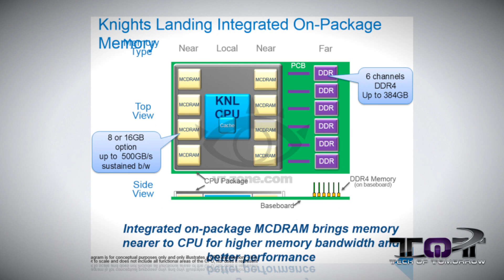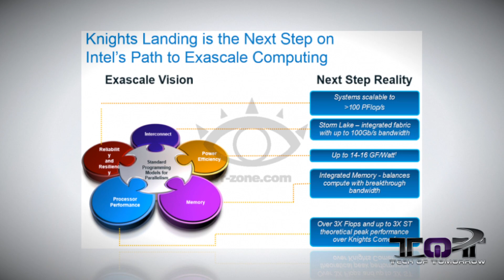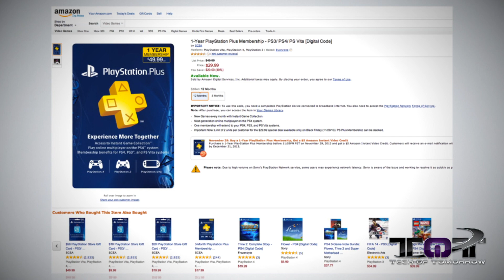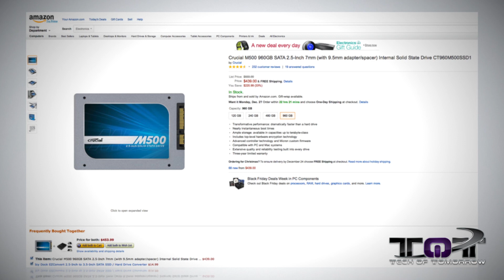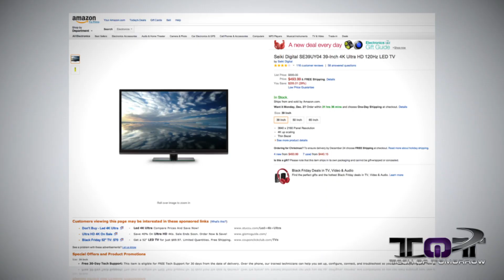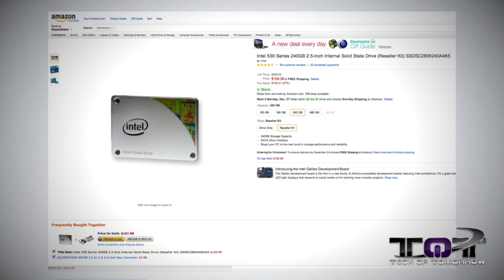72-Core CPUs & Best Black Friday PC & Gaming Deals! (2013)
72-Core CPUs & Best Black Friday PC & Gaming Deals! (2013)